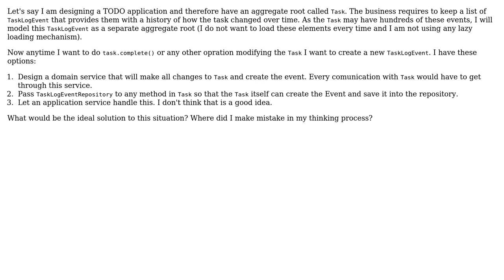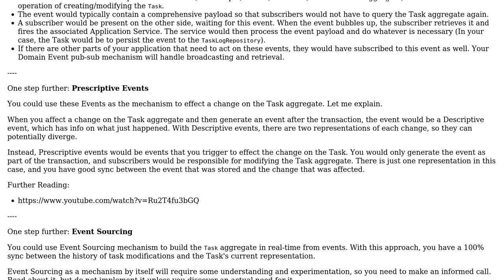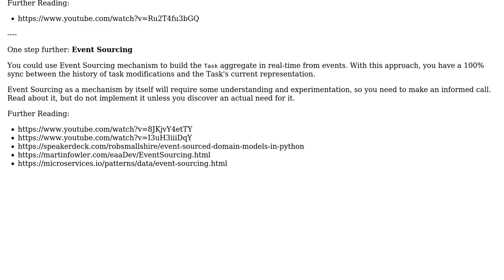Software Engineering: DDD - operation on one aggregate that creates another aggregate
With thanks & praise to God, and with thanks to the many people who have made this project possible! | Content (except music & images) licensed under CC BY-SA | Music | Images & others | With thanks to user VoiceOfUnreason user Subhash user king-side-slide user Juraj Mlich and the Stack Exchange Network Trademarks are property of their respective owners. You are responsible for your own actions.